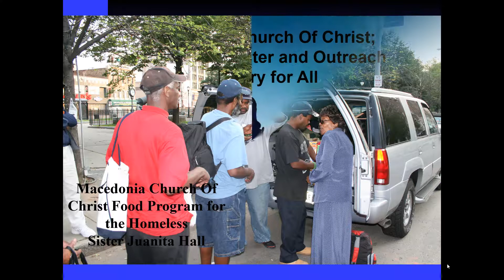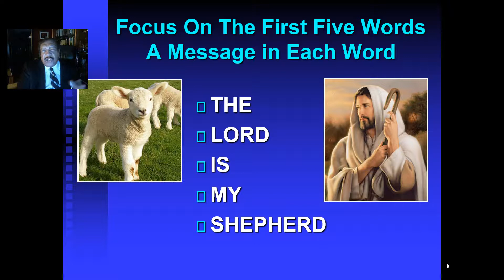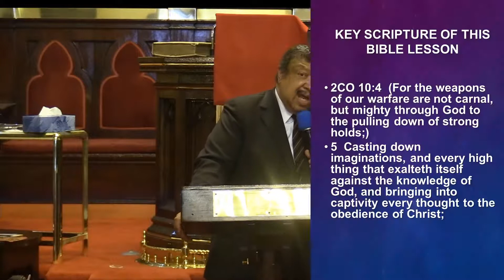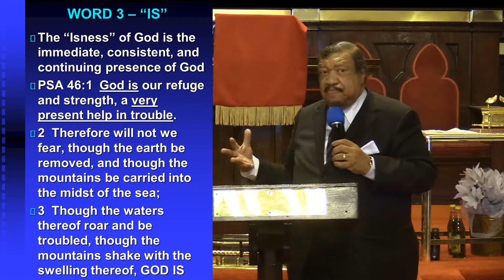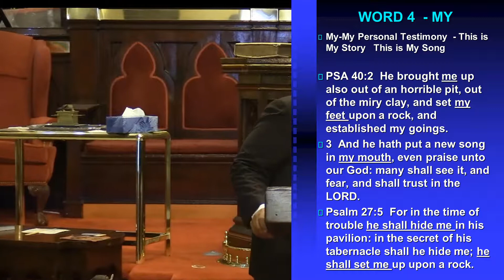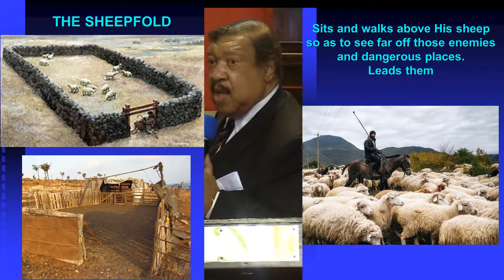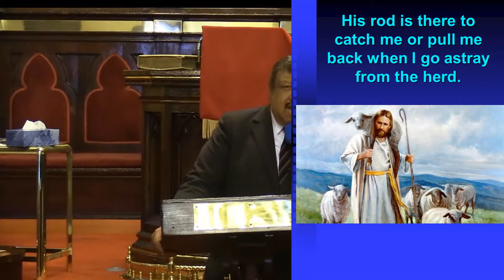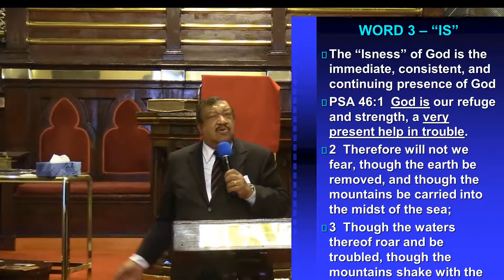The Lord Is My Shepherd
Lets take a look at the first five words of Psalm 23 as we find an abundance of Spiritual food in each word.    First, it is wonderful to know there is only one God.    EPH 4:5  One Lord, one faith, one baptism,
6  One God and Father of all, who is above all, and through all, and in you all.

Then, let us look at the two letter word "is", not only was, not only to come, but here and now.   I heard a sermon once entitled "The Isness of God".   God is my refuge and strength, "The Lord is my life and my salvation (Psalm 27) and "The Lord is a very present help in the time of trouble.

As we look at the "my shepherd", there is so much rich spiritual food to dwell upon.   This lesson attempts to talk about the responsibilities of the shepherd and the nature of sheep.

This is a Bible praise that must have been written by a shepherd committed to the care and well being of his sheep.  So it is that we all belong to the Lord Jesus, and He belongs to us.   He is "My" shepherd and I shall not want for food, protection, guidance, direction and even rescue when we drift astray.